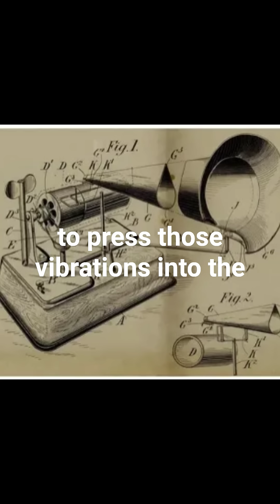1877 — Edison Unveils the Phonograph | The First Recording in History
On this day in 1877, Thomas Edison announced the invention of the phonograph, the world’s first device capable of recording and playing back sound. From the first-ever recording — “Mary had a little lamb” — to the birth of modern audio, this 3-minute story explores how Edison changed the world forever.